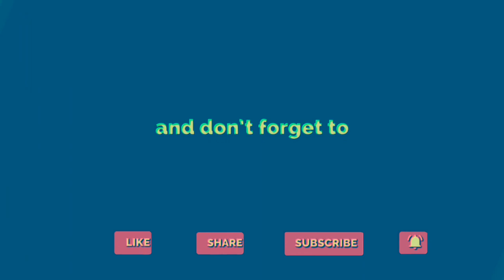Unhappy Baby Crying || Babies Crying Moments || Funny Baby Video